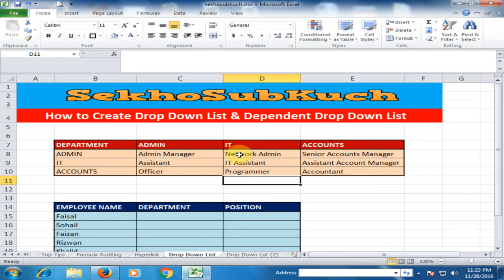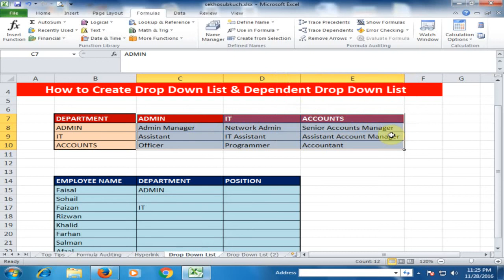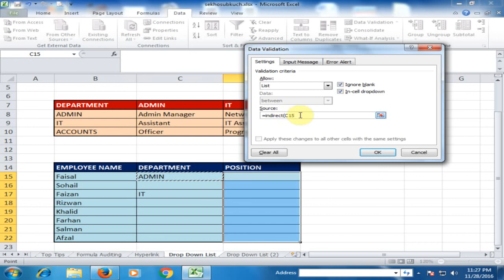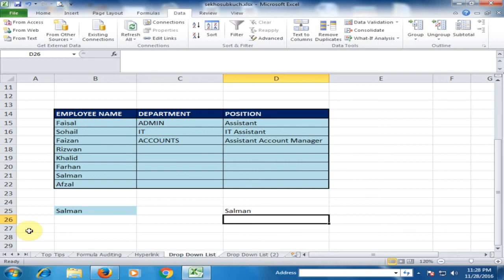Excel Tips and Tricks : Drop List and Dependent Drop Down List in Microsoft Excel [Urdu / Hindi]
Drop List and Dependent Drop Down List in Microsoft Excel : Excel Tips and Tricks [Urdu / Hindi]